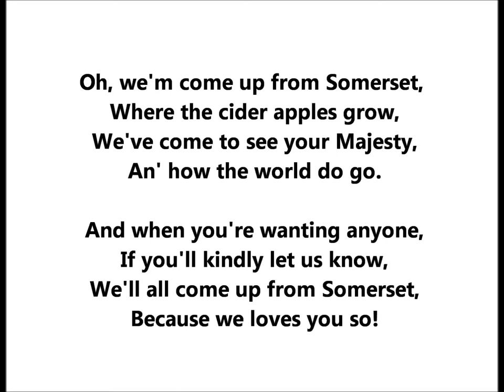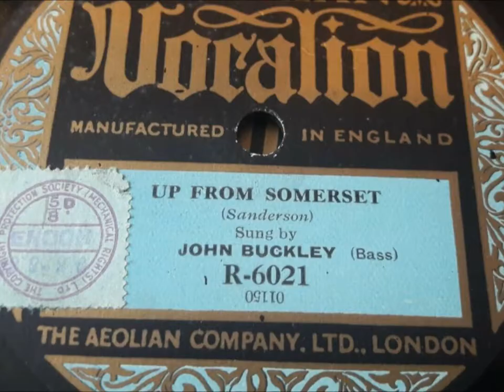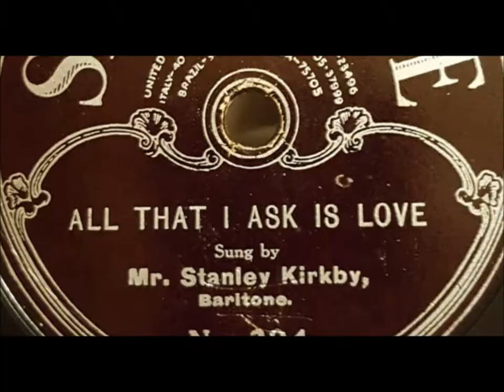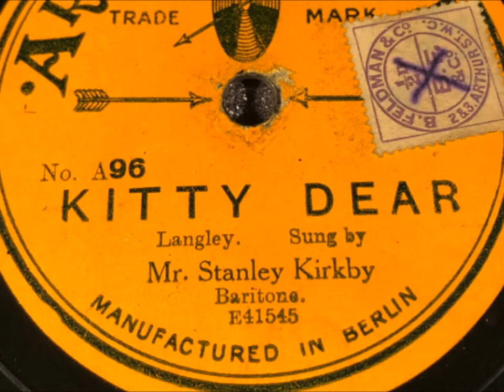“Up From Somerset” (1913) cylinder British song by Fred Weatherly and Wilfrid Sanderson = Queen Mary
Stanley Kirkby sings “Up From Somerset” on Edison Blue Amberol 23263.

Song from 1913 by Fred Weatherly and Wilfrid Sanderson

The lyrics are about a Somerset family on a day out in London.

They meet the King and Queen. But which Queen Mary? Maybe King William and Queen Mary (circa 1690) are too far back in time. George V and Queen Mary?

The farmer husband sings of the strength and skill of Somerset yeomen,.

The wife extols the virtues and beauty of Somerset maids.

The young son explains that he wants to be a soldier: "Just send the word to Somerset, and we'll all come up for you."

Oh, we come up from Somerset,
 To see the Great Review;
 There was Mary drest in her Sunday best,
 And our boy Billee too.
 The drums were rolling rub-a-dub,
 The trumpets tootled too,
 When right up rode His Majesty,
 An' says "An who be you?"

Oh, we'm come up from Somerset,
 Where the cider apples grow,
 We'm come to see your Majesty,
 An' how the world do go.
 And when you're wanting anyone,
 If you'll kindly let us know,
 We'll all come up from Somerset,
 Because we loves you so!

 Then the Queen she look'd at Mary,
"'An' what's your name?" she said,
 But Mary blush'd like any rose,
 An' hung her pretty head.
 So I ups and nudges Mary,
"Speak up and tell her, do!"
 So she said, "If it please, your Majesty,
 My name is Mary too!"

 An' we'm come up from Somerset,
 Where the gals can hem an' sew an' stitch,
 And also reap and hoe,
An' if you're wanting any gals,
 An' will kindly let us know,
 We'll all come from Somerset,

 Then the King look'd down at Billee-boy,
 Before they rode away,
 'An' what is he going for to be?'
 His Majesty did say.
 So Billee pull'd his forelock,
 And stood up trim and true,
 'Oh, I'm going to be a soldier, Sir,
 For I wants to fight for you!

 For we'm come up from Somerset,
 For we're all King's men in Somerset,
 As they were long, long ago,
 An' when you're wanting soldier boys,
 An' there's fighting for to do,
 You just send word to Somerset,
 An' we'll all be up for you!'"